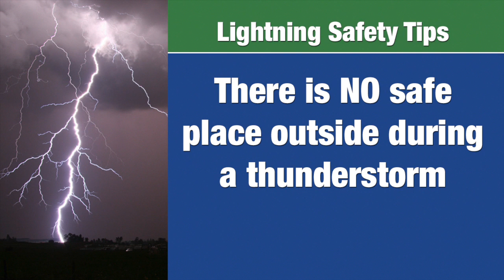Estes Park News Weekend Report 7/18/2014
This week, lightning safety tips, Relay for Life, The Elktones concert in memory of Dick Orleans, Vintage Hitchcock: A Live Radio Play, weekend weather and wildlife!